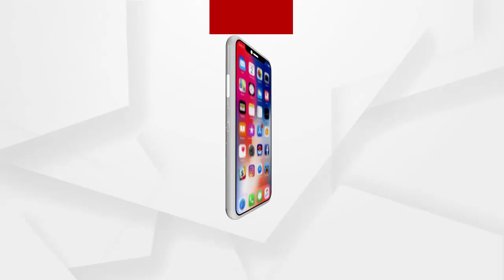ଅଶାନ୍ତ ହୋଇଛି ଉତ୍କଳ ବିଶ୍ବ ବିଦ୍ୟାଳୟ କ୍ୟାମ୍ପସ୍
ଉତ୍କଳ ବିଶ୍ବ ବିଦ୍ୟାଳୟରେ ଛାତ୍ର ଓ ଅଣଛାତ୍ର ଗୋଷ୍ଠୀ ମୁହାଁମୁହିଁ। କ୍ୟାମ୍ପସ ପରିସରରେ ଅଶାନ୍ତ ବାତାବରଣ ଏବଂ ଗୁଣ୍ଡାରାଜ ସୃଷ୍ଟି କରୁଥିବା କଥା ଅଭିଯୋଗ କରିଛନ୍ତି ଛାତ୍ରମାନେ ଏବଂ ପ୍ରତିବାଦ କରିଛନ୍ତି...
ଅଧିକ ଖବର ପାଇଁ ଡ଼ାଉନଲୋଡ କରନ୍ତୁ “Argus News” ଆପ୍